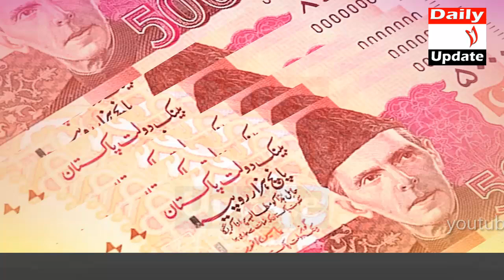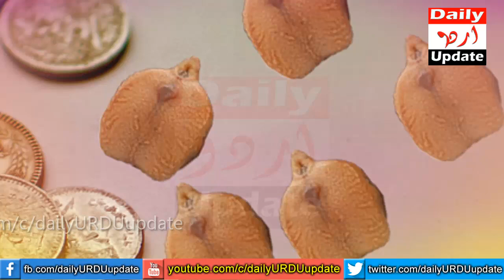5 Dane Kale Chane Ka Ye Amal Karo | 24 Ghante Ke Andar Rizq Dolat Paisa Mil Jayega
Today this video is very informative. Black gram is a very useful thing. It is used in every home. It is also sold in the market by frying and soaking. But today I am going to tell you a process of black gram which is probably What will happen to you first? 5 dane kale chane lay kar ye amal karo. 24 ghante ke andar rizq dolat ki barish hogi. There is no human being today who does not want money. Everyone needs wealth. Some people work day and night for wealth but some people don't want to work hard and when money comes they are quick. Today I am telling you the method of picking five grains of black gram. Recite the name of Allah on the grains of black gram and put it in the flour then see the result. You will get a lot of benefits. These five grains will remove the lack of wealth in your house and will bring blessings in the house.